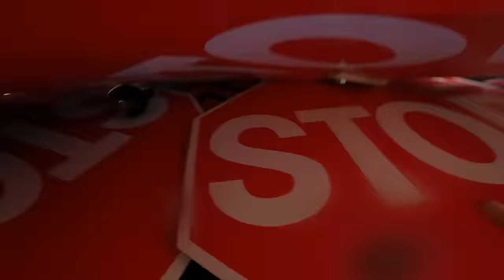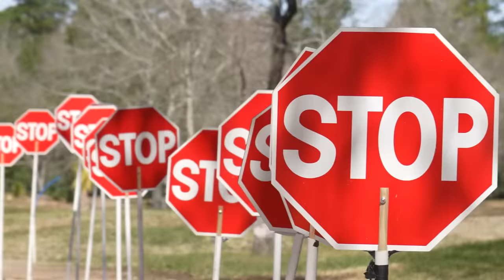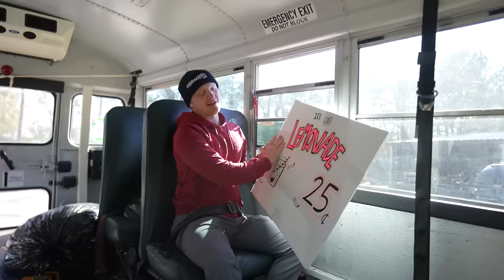Car vs 50 Stop Signs Challenge